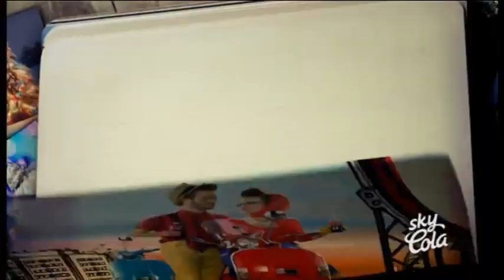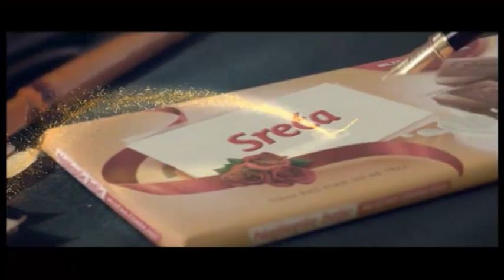RTRS - TELERING 30.12.2017.